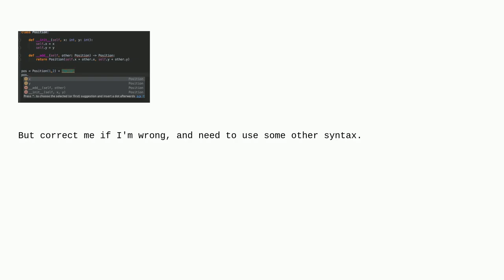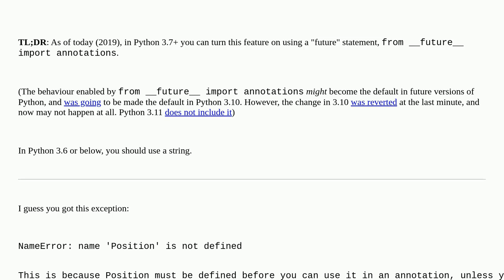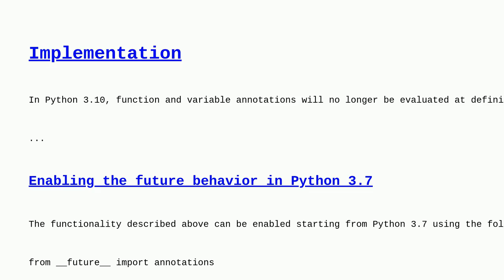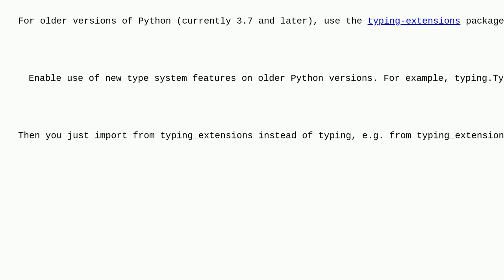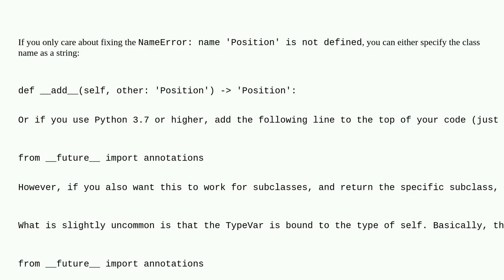How do I type hint a method with the type of the enclosing class?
A special thanks goes out to the community

  type-hinting python-typing python-3.x pycharm python